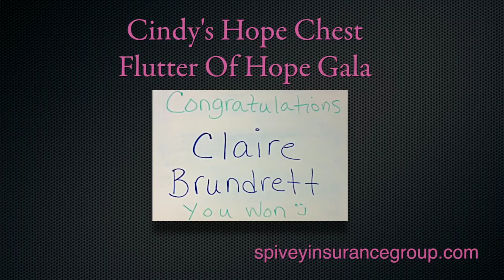Cindy's Hope Chest Gala Ticket Winner Announced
Watch the video to see who won 2 tickets!